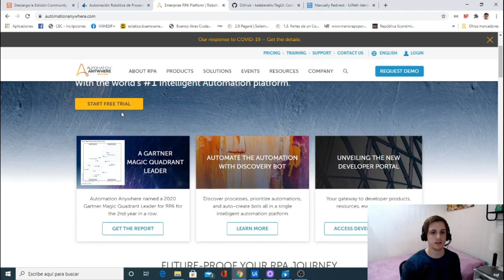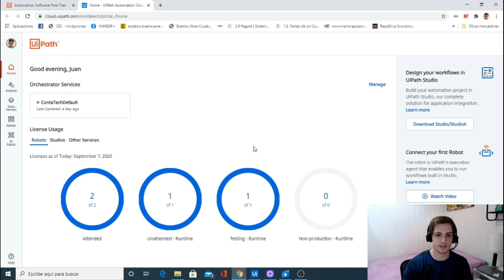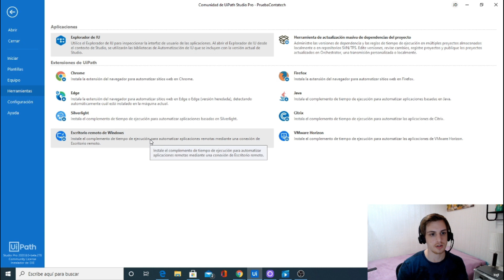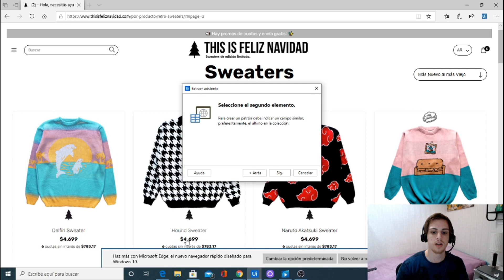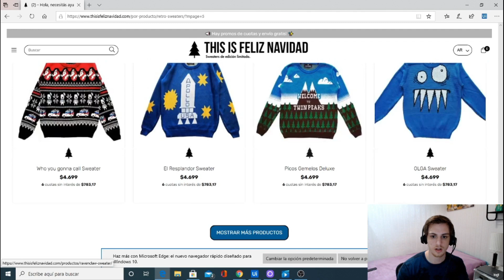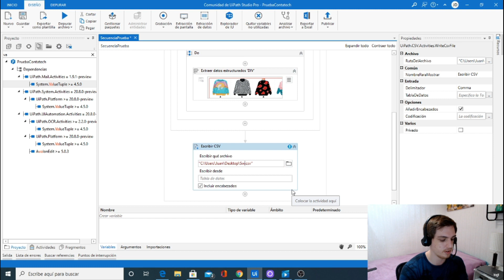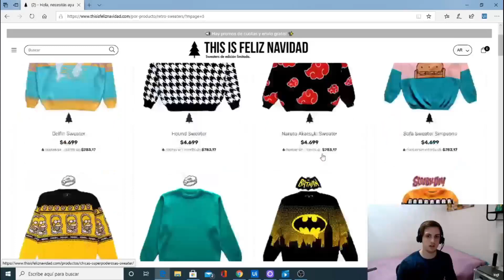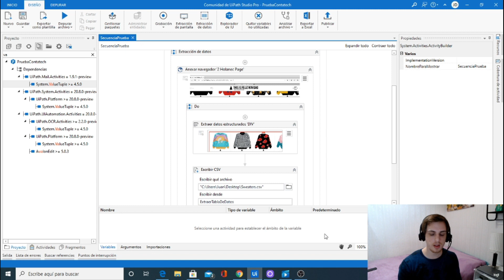¿Qué es RPA? ¿Y cómo automatizar tu trabajo mediante robots?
Hola Gente!! Cómo están?

En este video les traigo una primera aproximación de cómo se trabaja con RPAs y les muestro como extraer información desde cualquier página de internet y guardarla en un excel en 3 simples pasos.